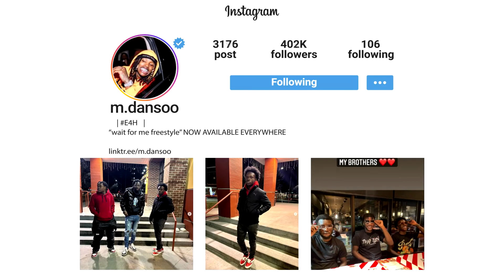Multi-talented under 20yrs: A Pharmacy Technician, College Scholar and a Singer/Rapper. Be Inspired!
In this video, Michael Danso shares with us what music means to him and why he sings, what inspires him, what his journey has been like, how he manages to keep his grades high in college, keep his job as Pharmacy Technician, helps take care of his family and how doing these simultaneously inform the lyrics of his songs.

The channel features conversations with successful entrepreneurs, and cultural influencers, including musicians, actors/actresses, fashion designers, chefs, sports, entertainment and creative business professionals. Unlike other Vlog channels, our "Deep Start-up 101 Dives" has guests talk about their experience, journey, craft and the business of it, in relation to pivoting, identifying the best talent for first hires, product-market fit, getting first customers, money - how they raised it, make it, how they manage it and how they keep it going, amongst other key business and health and well-being areas. Here is a sample session

At the core of "Deep Start-up 101 Dives" is the concept of telling never heard stories about the operational, relationship building and financial side of what it takes to make an impact in society and culture. Viewers get entertained while learning success secrets from those they admire.

"Deep Start-up 101 Dives" is a one-on-one interview-style Vlog/Podcast, in a relaxed virtual yet homey setting that gives off a personal, candid and entertaining viewing experience. Each session is around 20 to 45 minutes tops and is published here on YouTube and LinkedIn.

Other interesting content in this series:
Future of Beauty & Food in Ghana: An Interview with a Shea Butter, Cosmetics & Food Startup Founder:

She's 26, a Motivator and RUNS a SUCCESSFUL charity in England - Deep Dive with Loretta Asiedu

A journey of perseverance: How I gained admission to a UK master’s program and graduated with distinction | golden nuggets for startups in Ghana